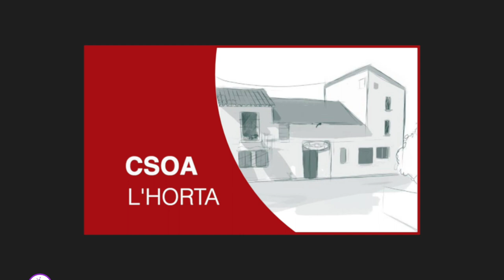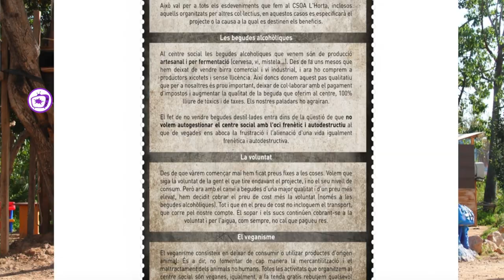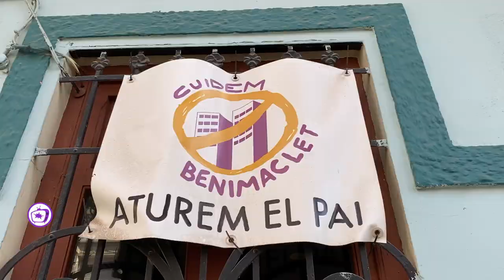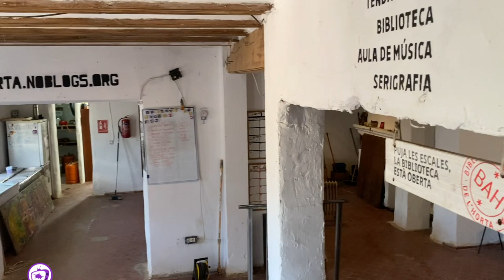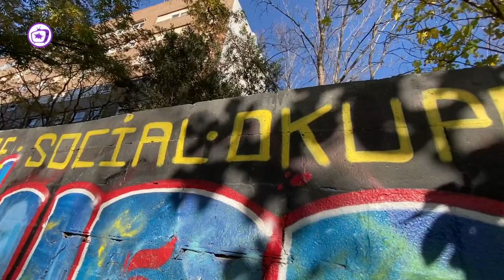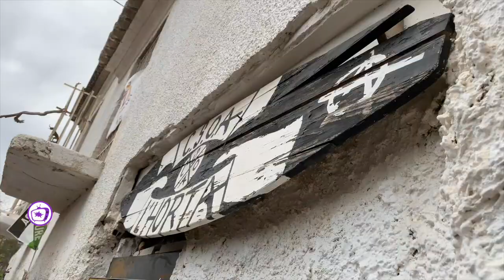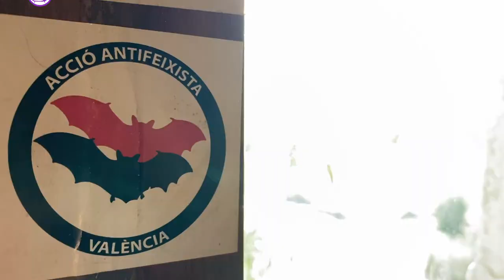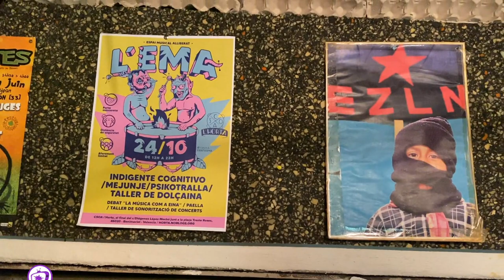CSOA L´Horta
Conocemos un poco más a fondo el CSOA L’Horta y el barrio de Benimaclet en Valencia aprovechando la oportunidad que tuvimos de colarnos con nuestras armas 🎥 🎤 en una entrevista realizada por las gentes de Baladre para Radio Pimienta.

Que la disfrutéis!

Dans l'ascenseur sur les dauphins du parking d'Auchan - Frederic Lardon feat Laura Palmée

No me toques mal - La Muchacha & La Otra